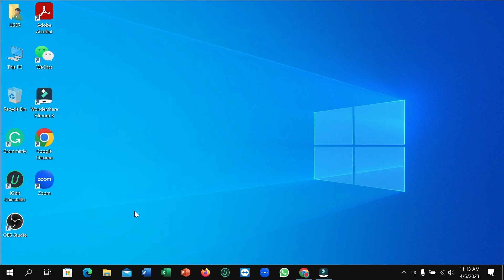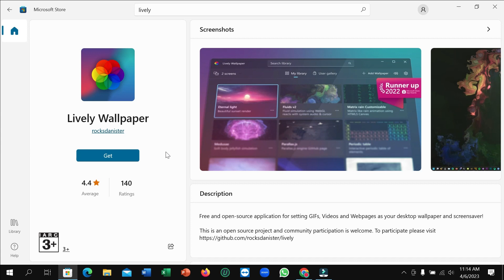How to download lively wallpaper on windows 10